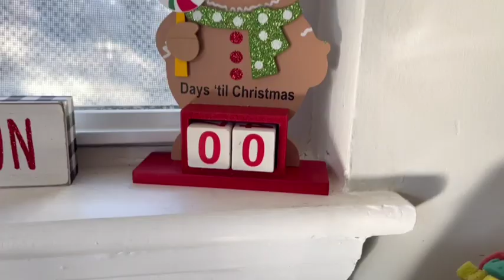OPEN PRESENTS WITH US | Christmas Day 2022 🎅🏼 | Music Only No Talking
Hey friends! Today I’m sharing our Christmas Day video. We opened stockings early in the morning, then went to church on this special Christmas Sunday, then back home to open all the presents. The next day we had our family Christmas at my parents house where we opened even more presents and spent time together. This video is only music, no talking. I wanted to be in the moment on this special day but I also wanted to capture the memories. This was the best way for me to do that. I hope you enjoy watching!

💕Katie